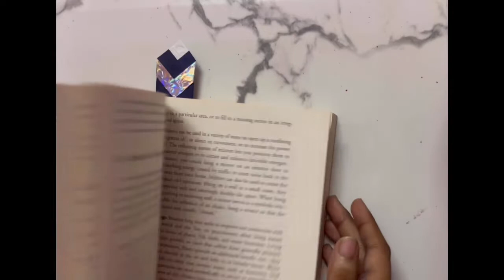DIY Easy Bookmark 🔖